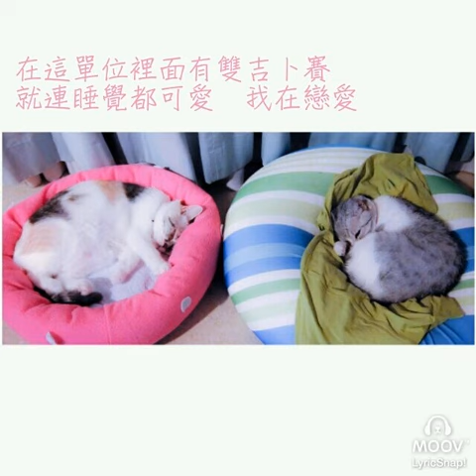Good meowningggg. 😘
Tags:cutecat cataday blackcats cat badday bestfriend catgram beaut cuteface americancurlcat catsofgam blackandwhitecat chatte cutecats cutepic ilovemycat catsagram cat_of_the_day beauty catsmile grumpycat